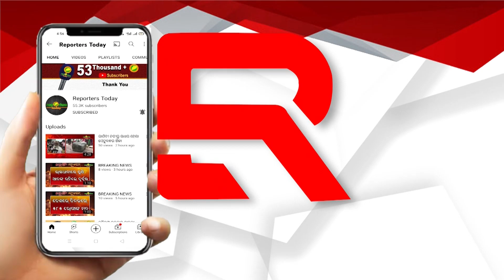ସାମାଜିକ ଅଧିକାରୀତା ଶିବିର ଅନୁଷ୍ଠିତ